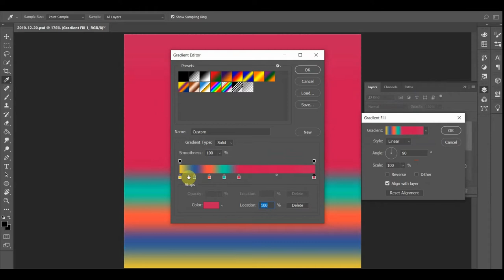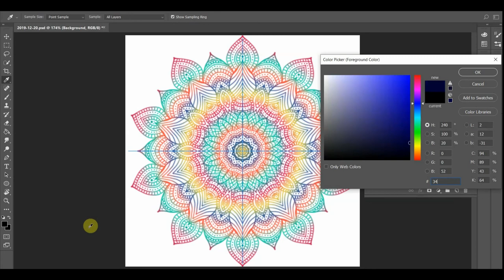December 20, 2019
Day 354! Rainbow gradient! I usually do a dark background color with these kinds of palettes, and I almost did, but I wanted to do a light color this time. Mix it up a bit. I like how it looks a lot with the light background. Dark backgrounds are great for making colors pop, but every once in a while, a light background just hits the mark.

Colors Used (Hex Key):
~ Tulip Tree (EAC435)
~ Chambray (345995)
~ Sunset Orange (FB4D3D)
~ Caribbean Green (03CEA4)
~ Crimson (CA1551)
~ Alto (DDDDDD)